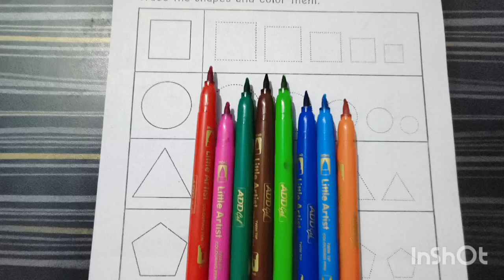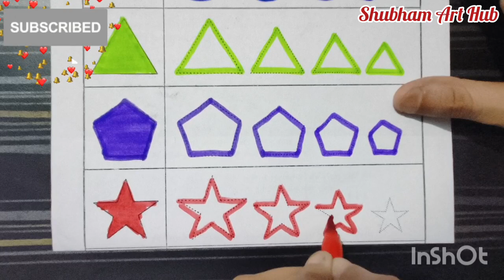Shapes for Kids, 2d shapes drawing and coloring for kids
triangle 📐 Circle 🔴 square ⬜ Pentagon hexagon rectangle oval star all shapes learning video.

Kids Query 👇👇👇

how to Draw a shapes
square shape
traingle shape
round
circle
heart
hexagon
pentagon
rectangle
shapes drawing step by step
how to Draw
kids video
learn shapes